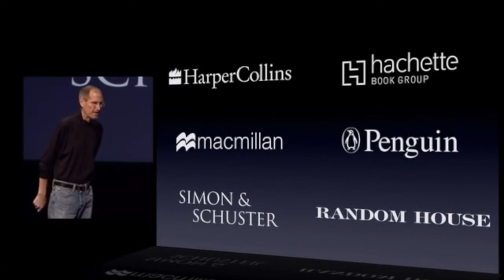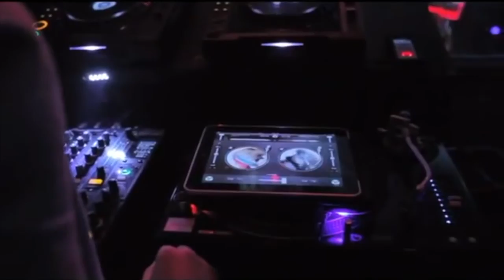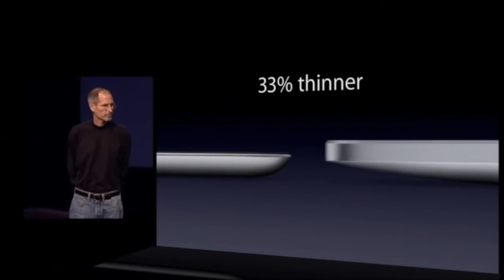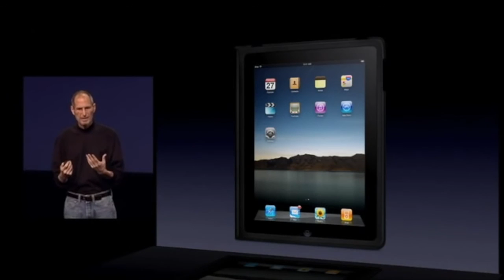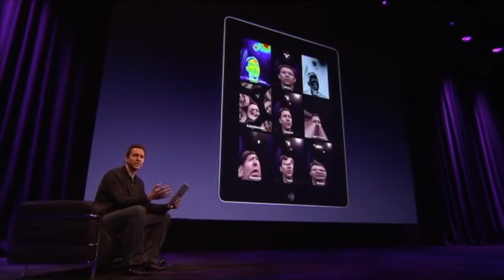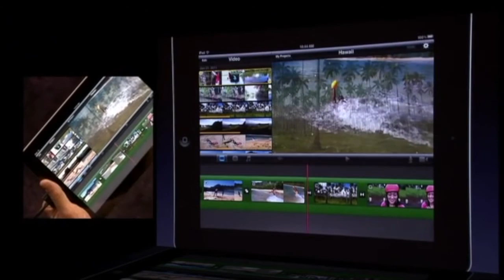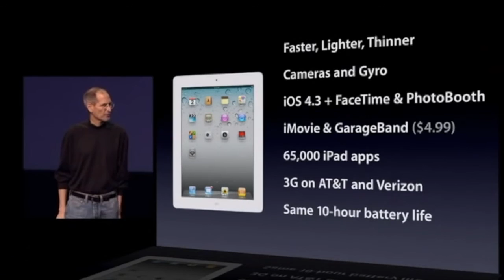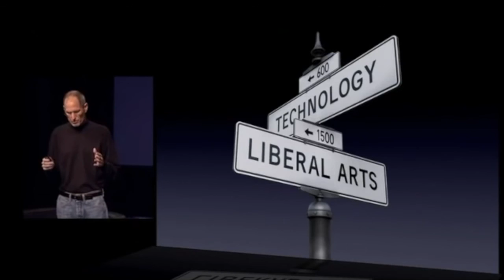Steve Jobs introduces iPad 2 WWDC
Hey there guys! I'm here with another video of Steve Jobs. Hope you enjoy it!